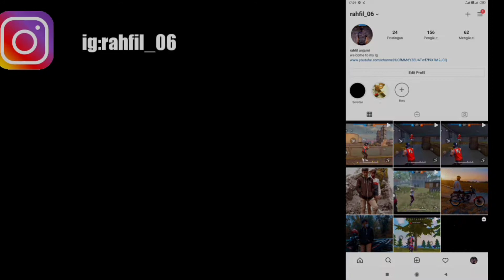setting ⚙️redmi 6(EMOTE SHOOT MODE)come back💕🇮🇩👽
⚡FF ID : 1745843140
⚡GUILD NAME: PTW•ESPORT
⚡COUNTRY: INDONESIA🇲🇨

⚡medsos⚡

bantu follow ke 1k guys🙏

MOBILE📱 : redmi 6 a

inspiration : Rendy r

©copyright by rahfil gaming ✔
we allow everyone to create a vidio response. but the vidio must be under the brand rahfil gaming (with our channel link) in the description box